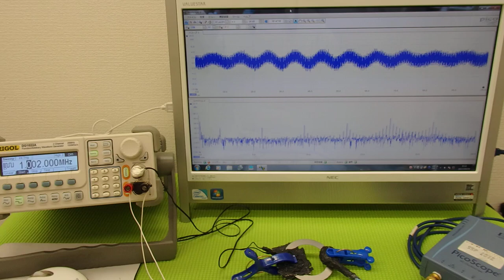表面弾性波を利用した、超音波制御技術